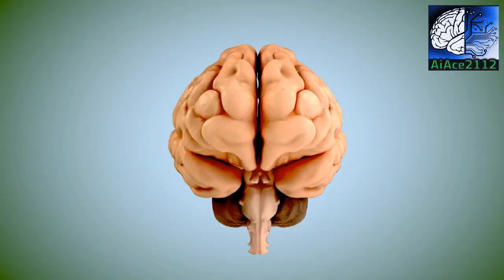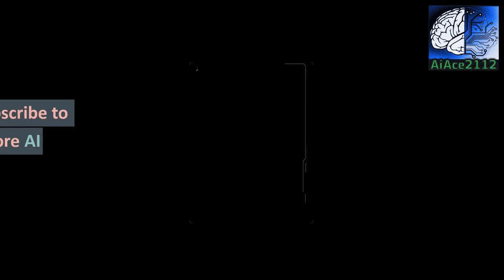Open AI CEO Reaction by GPT-5 Breakthrough 2023: What He Said Next...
In this video, we delve into the mind-blowing revelations made by Open AI CEO, Sam Altman, on the latest GPT-5 update. Altman astounds everyone with his remarkable insights into the workings of GPT-5 and the limitless possibilities it offers. This update is set to revolutionize the field of artificial intelligence and take it to unprecedented heights. Altman shares his vision for the future of AI, and how GPT-5 is poised to be a game-changer in areas such as natural language processing, predictive modeling, and decision-making. With its advanced capabilities, GPT-5 is expected to have a transformative impact on various industries and create new opportunities for innovation and growth.

So, if you want to stay ahead of the curve and learn more about the remarkable GPT-5 update, then this video is a must-watch. Follow us as we take you on an exciting journey into the world of AI and explore the incredible technology that is GPT-5.

Don't miss out on this opportunity to learn from one of the best in the industry, Open AI CEO, Sam Altman. Get ready to be amazed!